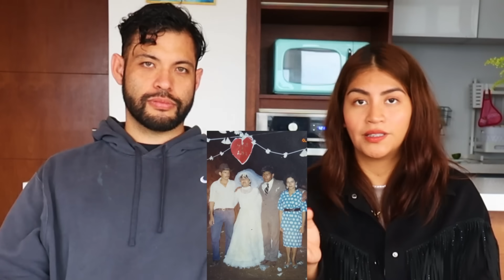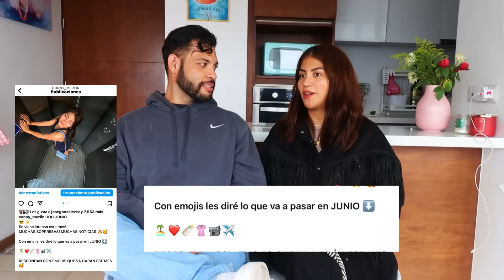¿VOY A REGRESAR CON MI EX NOVIO? ¿NOS ESTAMOS ESCONDIENDO?🤔 ¡Respondemos Todo Con La Verdad!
DE LOS CREADORES DE "Vacaciones en la Playa con Mi Ex" llega este video muy honesto donde mi ex Oswaldo y yo confesamos todo!
respondimos sus preguntas